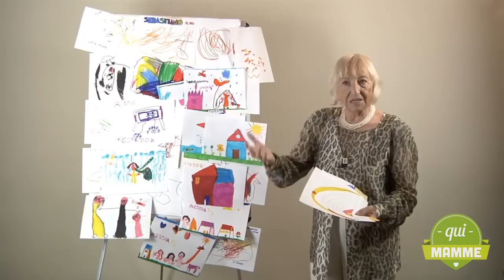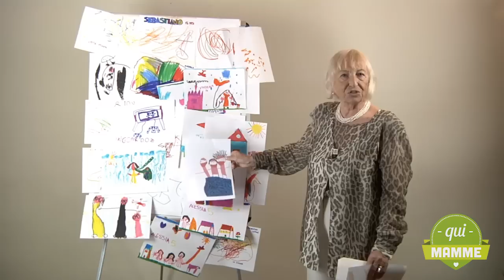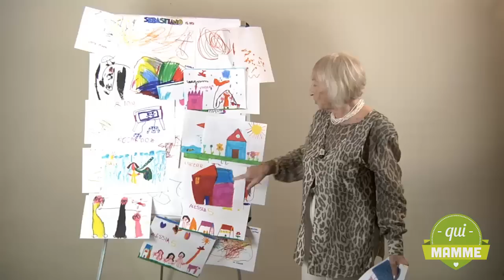Quali segnali ci invia il bambino con i suoi disegni?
Attraverso i suoi disegni il tuo bambino esprime sentimenti ed emozioni, positivi e negativi. E’ possibile intuire il suo disagio dagli scarabocchi? La risposta nel video della grafologa Evi Crotti.